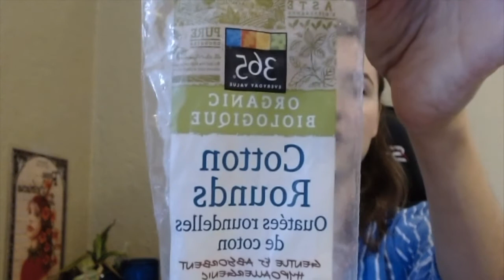Rosacea Friendly Exfoliation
Tips and techniques to exfoliate ultra-sensitive and rosacea-prone skin

That means I make a commission for purchases made through the Amazon links I post. I appreciate it if you shop through me, but please do whatever makes you comfortable. I also recommend dermstore and pharmaca as they usually have good coupons.

All products I discuss on Sense and Sensitivity are purchased with my own money unless I explicitly mention that it was gifted from a brand (hasn’t happened *yet*!).

Intro & Outro Song: High Life by The Mini Vandals featuring Mamadou Koita and Lasso